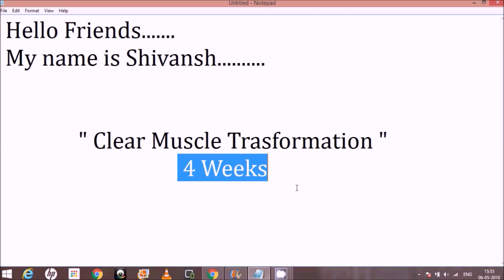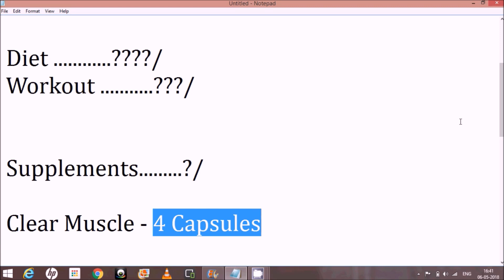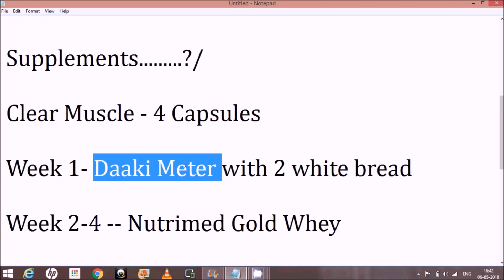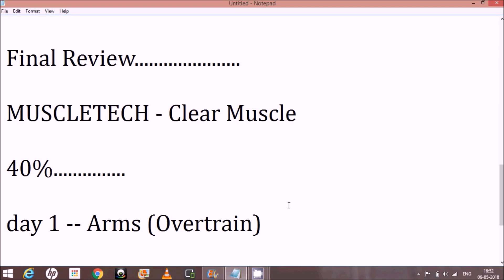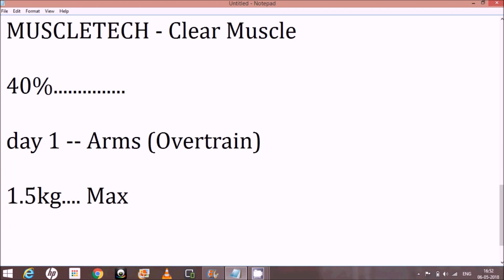Muscletech Clear Muscle Transformation | Daaki | Nutrimed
Gained 2.5 kg weight in 4 weeks.
Diet.
Meal 1 Oat meal
Oats 80g
1/2 scoop whey
Almonds and Raisins
1 Apple
Water
Cinnamon Powder
 Meal 2 --- Omelette
3 egg white 3 whole egg
4 Slice whole wheat Bread
Spinach
1 Orange & Banana

Meal 3
200g Grilled Chicken
White Rice
Curd and Salad

Meal 4 --- Protein Smoothie
Milk
Oats
Peanut butter
Banana

Meal 5
4 chappati
Dal Sabzi
200g chicken

Meal 6
2 Bread with Peanut butter
kasuta with Milk and Honey